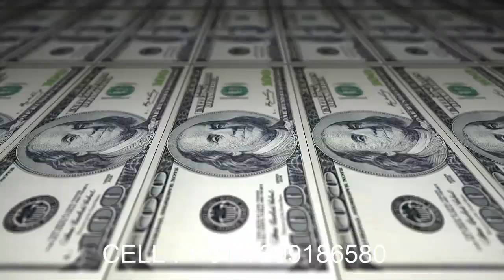மஹாலக்ஷ்மி உங்கள் வீட்டிற்கு வர வெள்ளிக்கிழமை இதை செய்யுங்கள் | panam sera tips in tamil